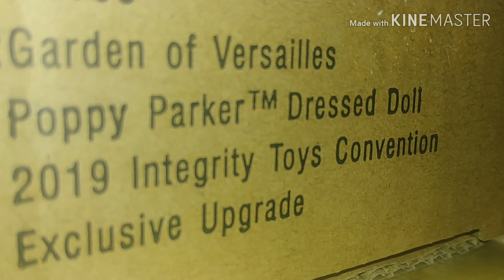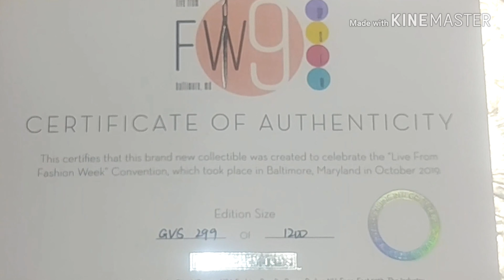POPPY PARKER Gardens of Versailles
2019 Convention Upgrade.Music: Nobody ( by FUGUE )